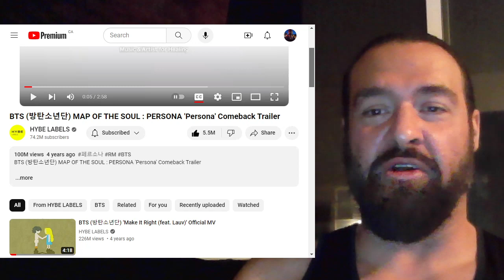😎🎶BTS (방탄소년단) MAP OF THE SOUL : PERSONA 'Persona' {Rap Fan From Canada Reacts}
Awesome Song And Video! @HYBELABELS

Hope you enjoy my reaction, review and commentary!